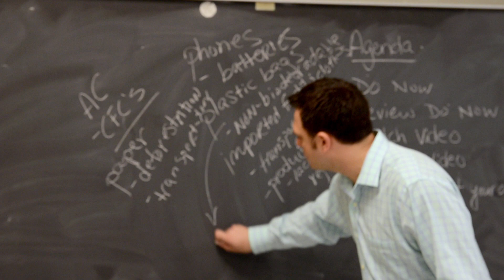The Secret Life in Action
Thanks to the generous support of The Weeden Foundation, INFORM and a film crew visited the AP Biology Class at New York's High School for Environmental Studies to watch a number of the city's best and brightest environmental students watch and discuss The Secret Life videos.